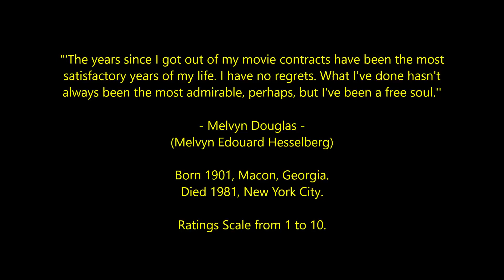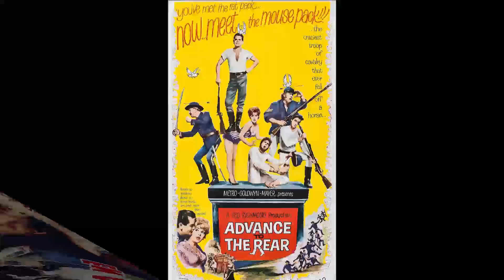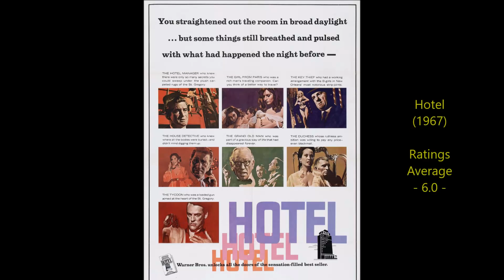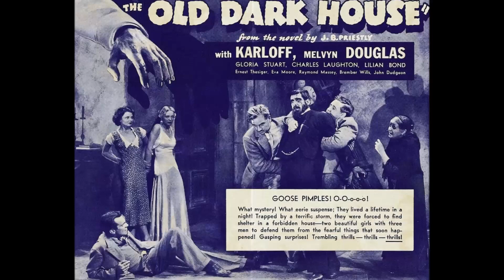Melvyn Douglas - Top 40 Highest Rated Movies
Countdown to Melvyn Douglas' highest rated films 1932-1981
Oscar-Winning Actor